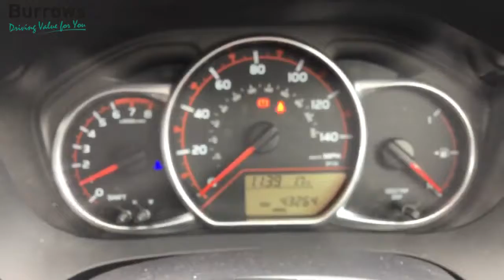For Sale - YR65YRE - TOYOTA YARIS SPORT VVT-I 5 DOOR HATCHBACK WHITE PETROL 2015